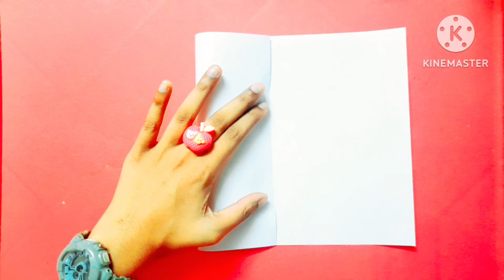DIY paper gift idea/Origami Paper gift idea|Origami mini gift/Origami Chocolate gift ideas